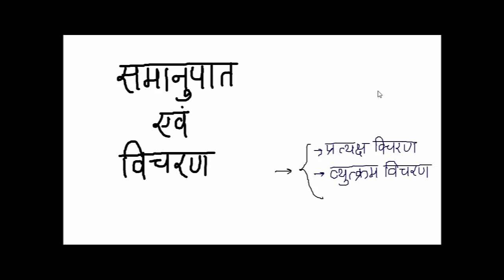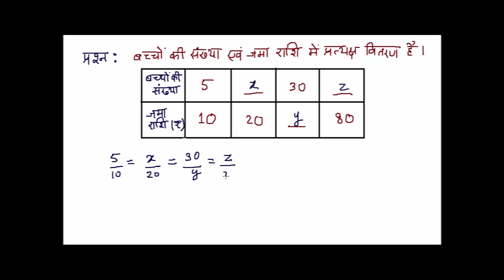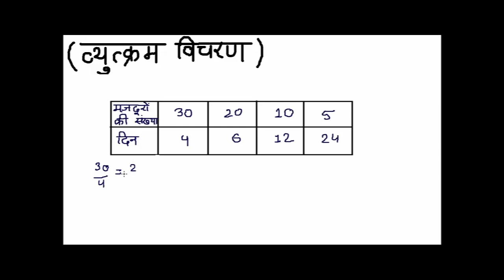विचरण और समानुपात (Variation and Proportion) - कक्षा 8 गणित (Class 8 Math) - Hindi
This is the lecture on Variation and Proportion for Class 8.
Taught by: Prashant Kumar